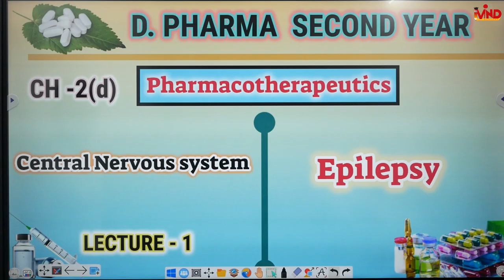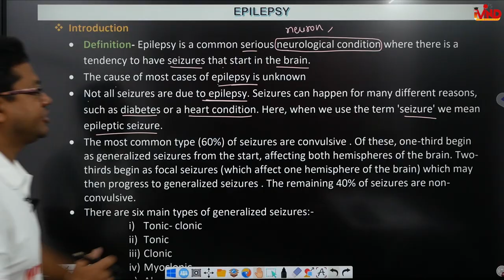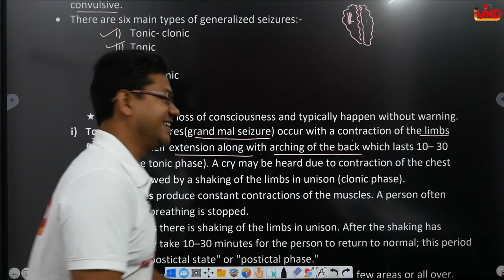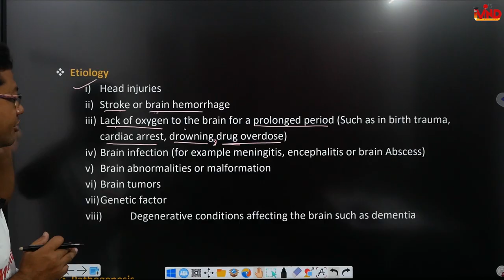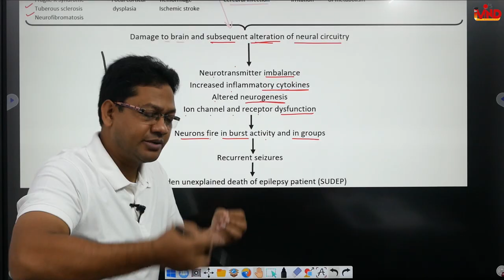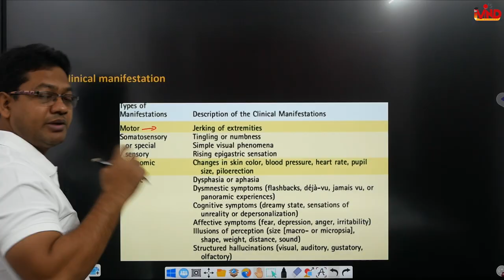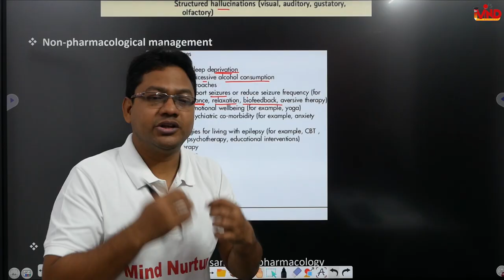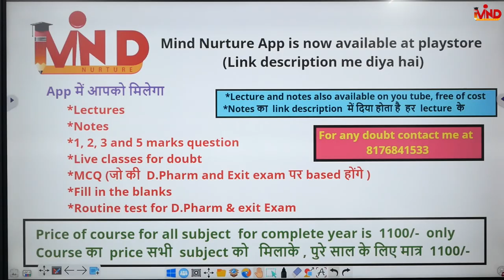Epilepsy |CH-2(d) | L-1 | Central nervous system | Pharmacotherapeutics | D.Pharm second year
Link for App...
Link for notes...